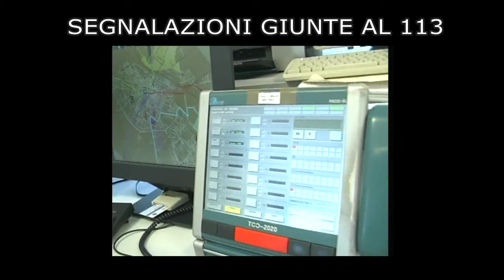Il video dell'aggressione a Fernando Cognetti